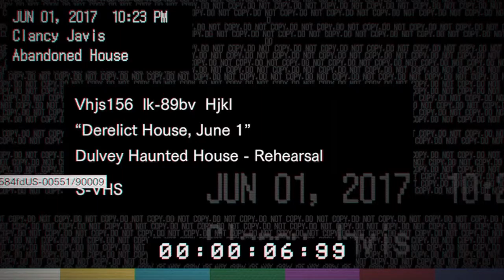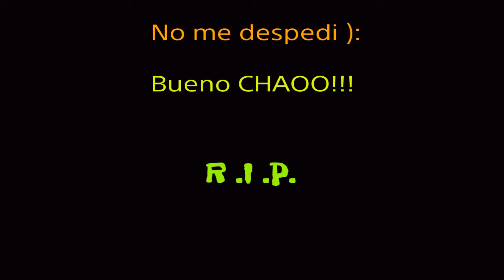Residenr evil 7 OMGG